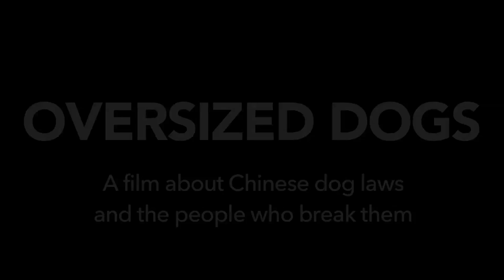Oversized Dogs: Chinese Dog Laws And The People Who Break Them Trailer #2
Official Trailer to Oversized Dogs, a feature film documentary about China's 35 cm dog rule - and the people who break it.